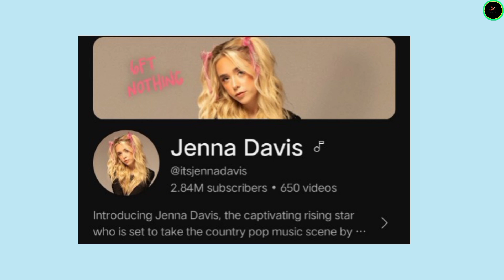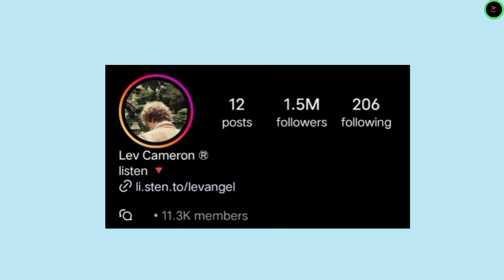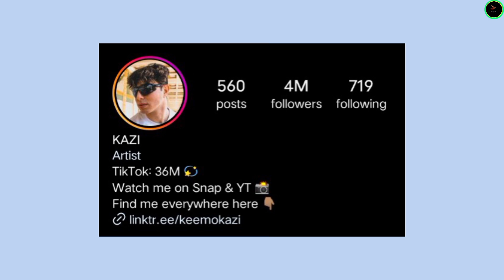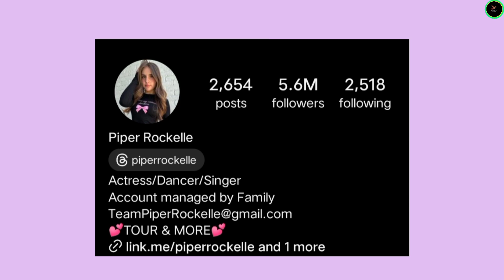Jenna Davis vs Lev Cameron vs Keemokazi vs Piper Rockelle Lifestyle Comparison 2024